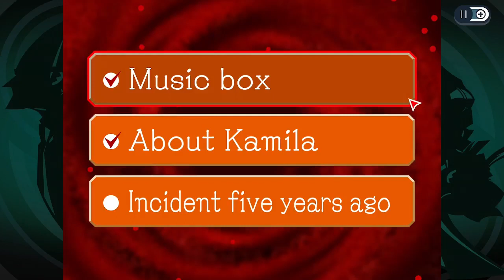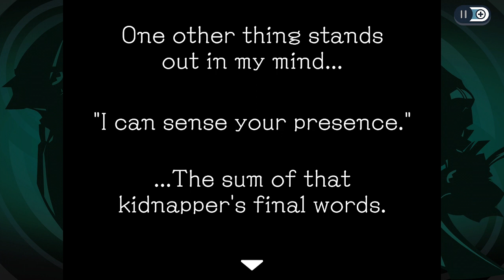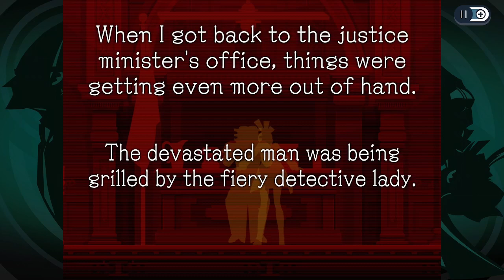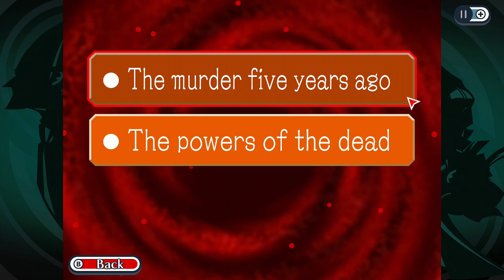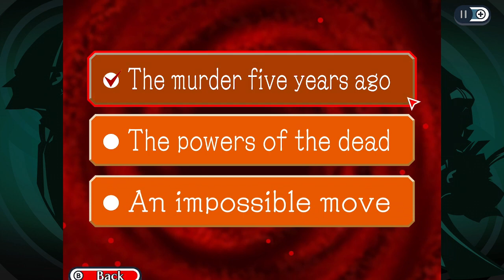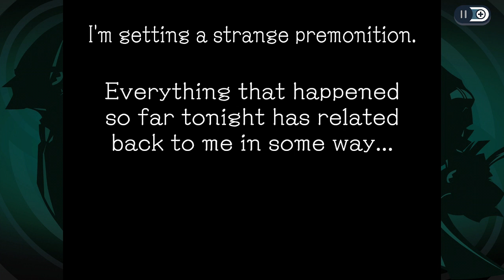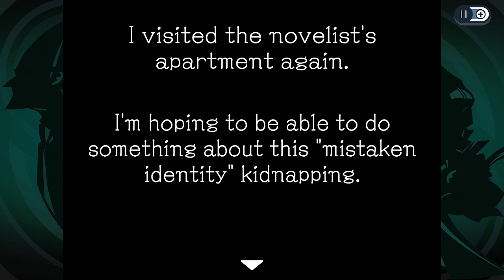Stream 10/6/23 Part 3 - Ghost Trick Part 12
After a long stream break, we come back and finish up Ghost Trick! Part 12.